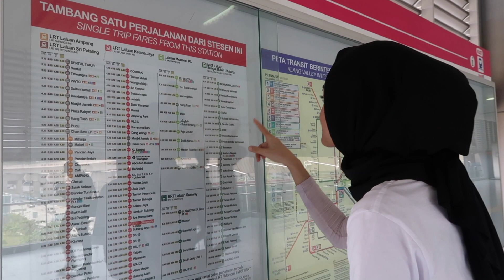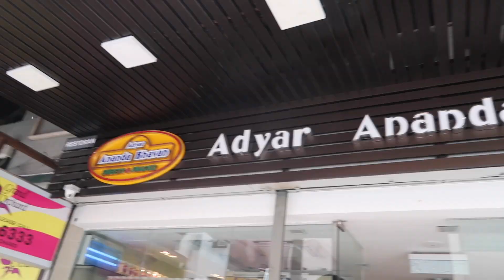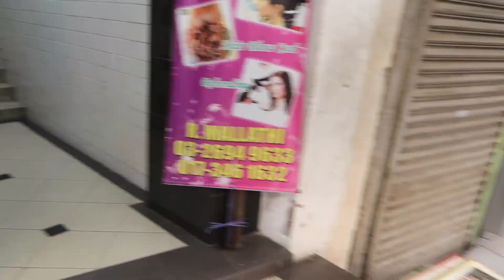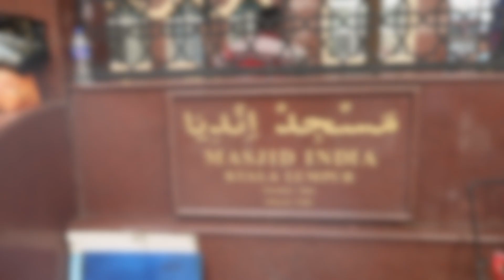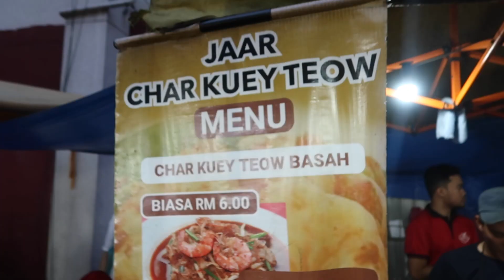SeeKL 2019, 2nd Runner Up: RM50 Challenge in KL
A self-styled vlog takes the viewers to mazy walks of Petaling Street, Masjid Jamek and Masjid india with a budget of RM50.

Credits:
Lew Chung Yung,
Ow Hai Jen,
Kenny Lee Yuan Hong
Nik Aneese Ariena Binti Nik Abd Aziz
Zulkarnain Bin Zabidi

In partnership with ACER Malaysia, the students of KDU's Foundation Studies in Arts and Technology (FSAT) programme are competing for the best short video showcasing the best of KL's heritage and culture.

Throughout the semester, 132 semester 3 FSAT students have gone out into the city to “seek” the lesser known side of Kuala Lumpur, capturing the best of our capital’s heritage and culture in 30 short films. The top six films as judged by a panel of judges from Acer and industry experts will be showcased at following date and venue. The top 3 student films will be awarded prizes by Acer Malaysia, the first place winners will go home with Acer laptops and other Acer prizes.